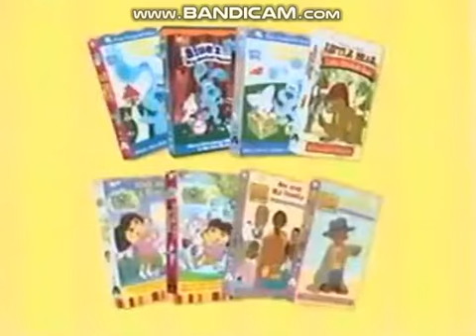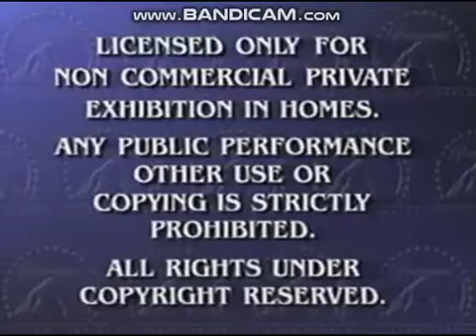Opening to Charlie Brown: The Wright Brothers at Kitty Hawk 1996 VHS (2002 Reprint)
This is the 1996 VHS of This is America, Charlie Brown: The Wright Brothers at Kitty Hawk, printed in 2002.

It goes like this:

1. Paramount Logo
2. Coming to Videocassette
3. SpongeBob SquarePants VHS & DVD Trailer
4. Paramount Logo
5. Now Available on Videocassette
6. Nick Jr. VHS Trailer (Little Bear, Blue's Clues, Little Bill & Dora the Explorer)
7. The Little Bear Movie VHS & DVD Trailer
8. Peanuts VHS Trailer
9. Rugrats in Paris: The Movie VHS & DVD Trailer
10. Rugrats: 10th Anniversary: Decade in Diapers and All Growed Up VHS Trailer
10. Paramount Feature Presentation/Warning Screen
11. Paramount Intro
12. Start of the Program